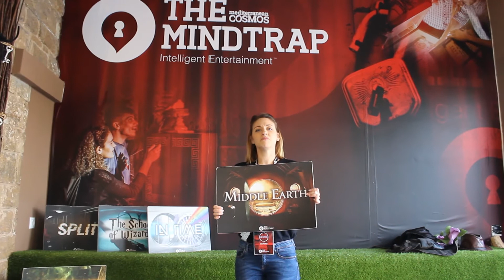Μια βόλτα στο The MindTrap Cosmos!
Ρίξτε μια σύντομη ματιά στο κατάστημά μας!
Σας περιμένουμε για να γνωριστούμε από κοντά και να ζήσουμε ανεπανάληπτες περιπέτειες απόδρασης!